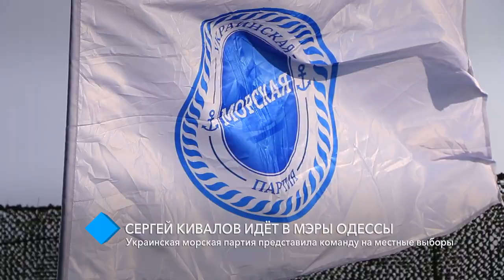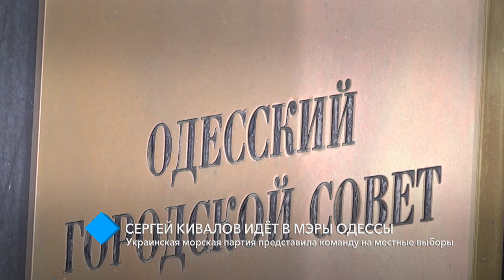Сергей Кивалов идёт в мэры Одессы: Украинская морская партия представила команду на местные выборы